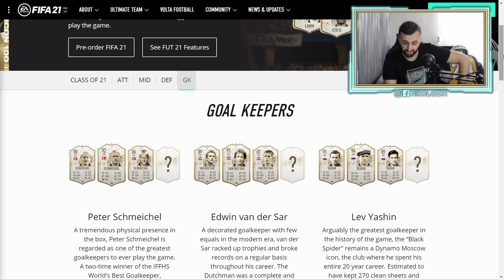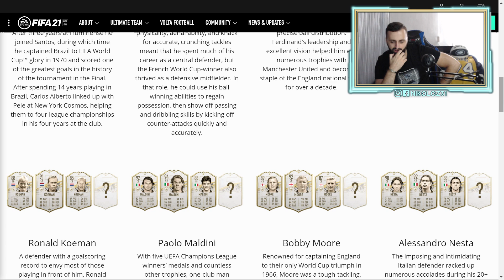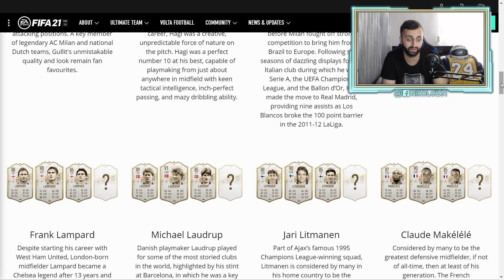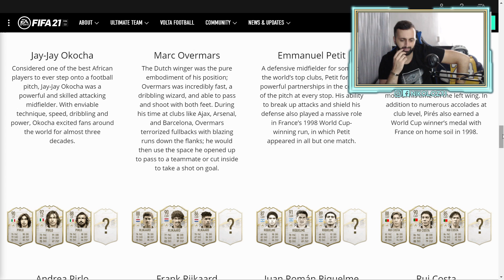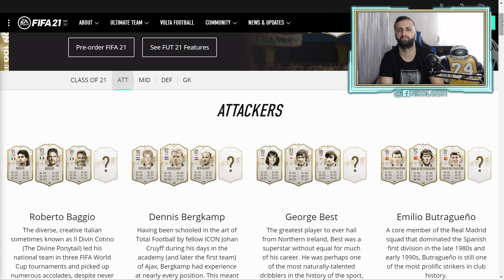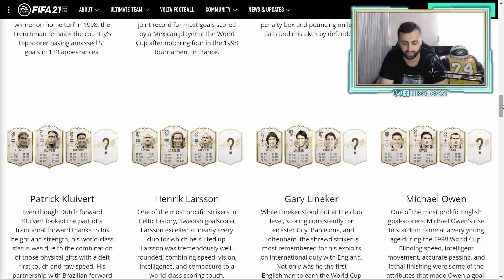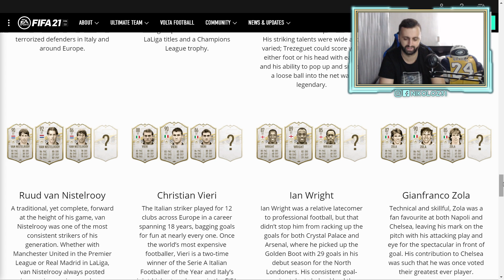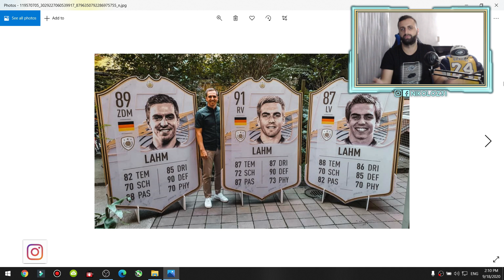FIFA 21 ახალი ლეგენდების განხილვა ICON 100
║👨🏻 გურამ კალოიანი - 1 932 RUB
║🇸🇪 Gamer Georgia - 1 925 RUB

FIFA 21 ULTIMATE TEAM LIVE STREAM
FIFA 21 FUT PACK OPENING
FIFA 21 GAMEPLAY
FIFA 21 ULTIMATE TEAM PS4 LIVE
FIFA 21 ICON EDITION
FIFA 21 MOBILE LIVE STREAM
FIFA 21 FUT CHAMPIONS LIVE STREAM
FIFA 21 ONLINE SEASION
FIFA 21 WEEKED LEAGUE LIVE STREAM
FIFA 21 VOLTA GAMEPLAY
FIFA 21 BARCELONA VS REAL MADRID GAMEPLAY
FIFA 21 CHAMPIONS LEAGUE FINAL HD
FIFA 21 Penalty Shootout